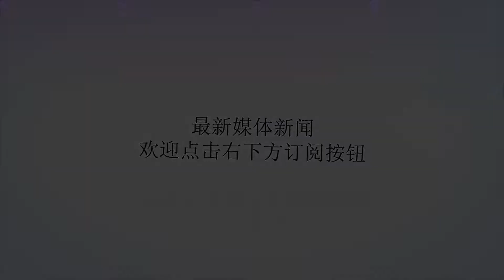“敬礼老兵”的荣光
谢谢！眼下，走在吉林省长春市最繁华的大街——人民大街上，一名抗战老兵敬礼的巨幅照片随处可见。老兵名叫史保东，曾参加过抗日战争和解放战争，先后10次在战斗中负伤。2015年9月3日，他应邀参加抗战胜利70周年阅兵式观礼，已经90岁高龄的他在天安门城楼上向受阅部队立正、行军礼。在电视直播画面中，他的汗珠顺着脸颊不住地滚落，这几秒钟的敬礼特写镜头引来无数人点赞，大家纷纷称他为“敬礼老兵”。作为一名从枪林弹雨中走出来的老兵，史保东深切感受到长春市军地各级对他的关爱。据老人讲，每年都会有百余名军地领导来看望，询问关心他的身体与生活情况。因为长春有比较健全的退役荣誉军人疗养制度，他们这些红军老战士和抗日战争、解放战争、抗美援朝等时期入伍的在乡复员军人，以及同期入伍的在乡残疾军人，还可以去医院、疗养院、优抚医院等适宜疗养的场所参加免费疗养。生活上的照顾让老人感到无比的温暖，精神上的尊重则让他感受到作为一名老兵的荣光。为营造全社会尊崇军人、尊崇英雄的氛围，长春市政府不仅将史保东在天安门城楼敬礼的图片和视频在省、市多家媒体刊播，还制作成巨幅照片，在市区的公益宣传橱窗里展示，在各大广场和繁华地段的电子屏幕上滚动播放。史保东说：“我亲眼见证祖国的日益强大，也见证军人地位的逐渐提高，感受到作为军人的无上荣光。”不久前，吉林省组织大学生国防教育演讲大赛，长春警备区特意邀请史保东为冠军颁奖。当他走上舞台时，全场掌声雷动。颁奖结束后，在场的学生纷纷涌上舞台，争先恐后与老英雄合影。一位参加比赛的学生表示，史爷爷就是他们心中最亮的那颗星。